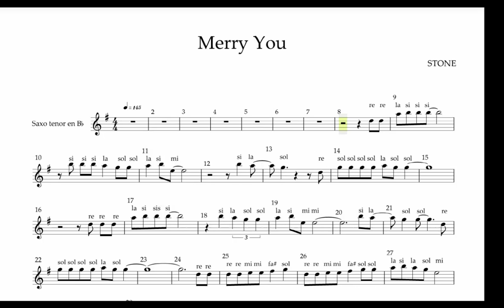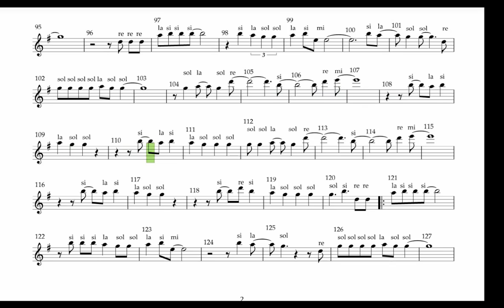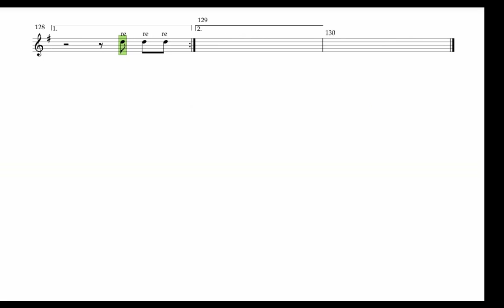merry you sax tenor-clarinte-trompeta (partitura)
aqui podras saber el nombre de las notas  que se encuentran en este tema